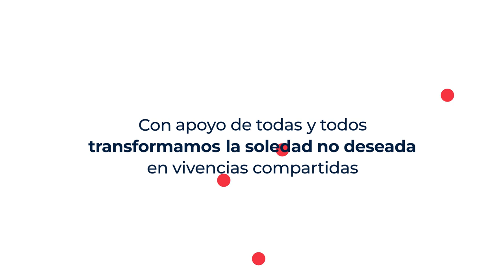Hagamos comunidad: Personas mayores. Proyecto CRECE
Las personas mayores que se sienten solas tienen mucho que aportar a una sociedad que debe apoyarlas. Comparte para que personas como Juan sepan que pueden contar contigo